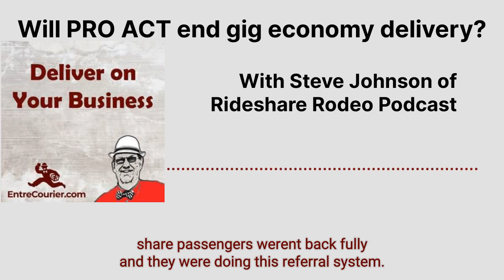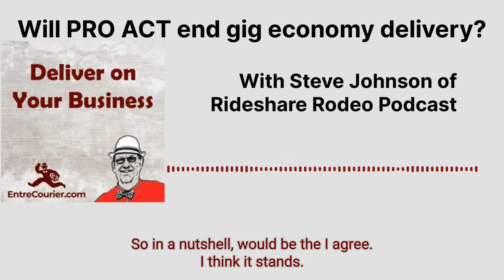Season 2 Episode 3: Will PRO ACT End Gig Economy Delivery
Originally published on August 12th  , 2021 on the Deliver on Your Business Podcast

In this episode, we have an interview with Steve Johnson of the Rideshare Rodeo Podcast.

Hey Courier Nation,

Have you heard about the PRO Act? What about the legislation in California, AB 5?

Does the PRO ACT have any legs to run on? Is it a good idea?

Join in the talk between Ron and Steve Johnson as they go into debt on what side they fall on.

The relationship between Delivery Platforms and Independent Contractors in the gig based economy need to change, however Is the PRO ACT a good way to go, or is there a much better way to go about this?

What are the problems with the ABC test, what is the ABC test, and what does that mean for independent contractors, in the gig-based economy and outside?

In this episode, these are the questions that will be discussed and a lot more.

Follow along and get tools on how to take control and be the boss.

Get more tips, suggestions, and business ideas for your delivery business by visiting our website. Or listen to our Deliver On Your Business podcast at Spotify, Google Podcasts, or Apple Podcasts.